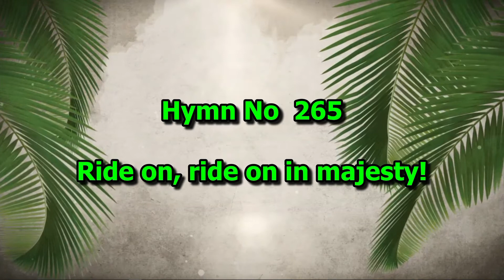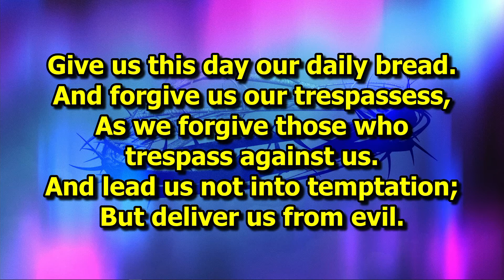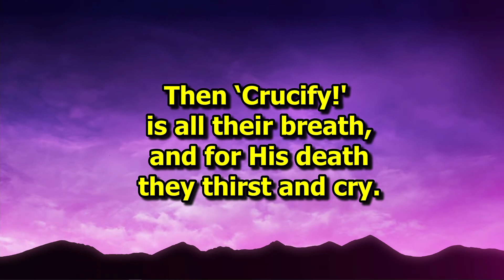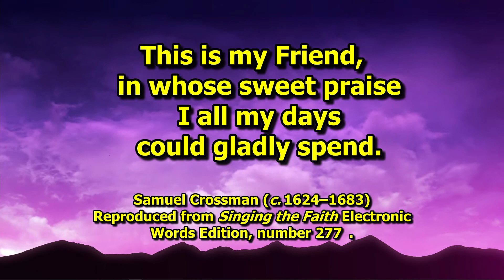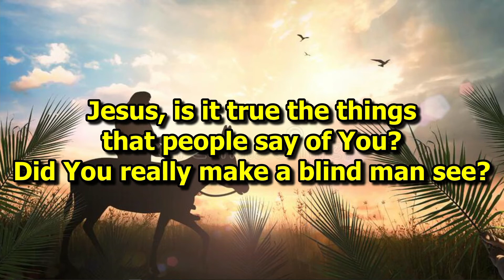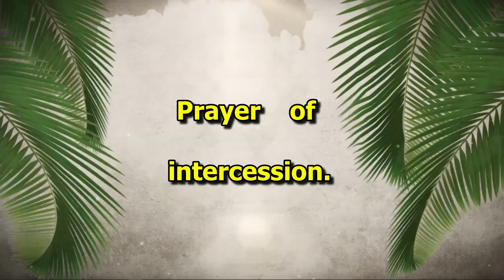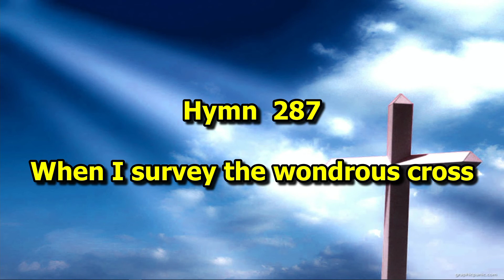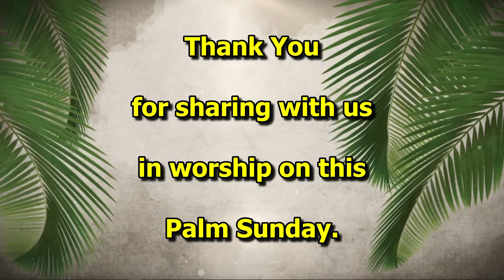Worship Palm Sunday 28th March 2021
Our Palm Sunday worship is led by Local Preacher David Sills.  Thanks to Billy, Helen, Joyce, Pauline, Harry and Hazel for their part in this service.

Hymns are from Singing the Faith:  265, 277 and 287 with readings from Psalm 118 and John 12.  Roger Jones has kindly given permission for us to include the song 'Jesus rode a donkey into town', made popular through his musical Jerusalem Joy

There will be an additional service of reflection at 10am on Good Friday morning.